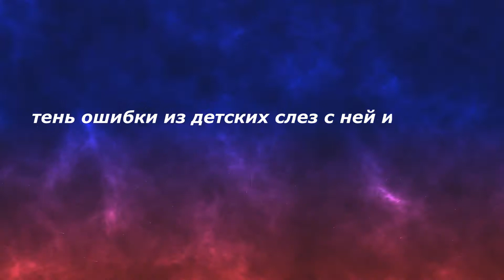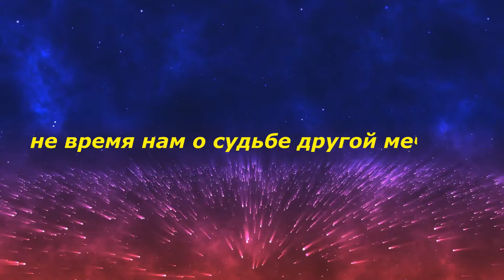STALKER "ВЗРЫВАЯ МГНОВЕНИЯ" (караоке)